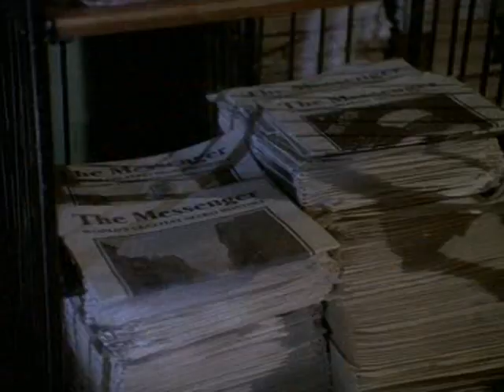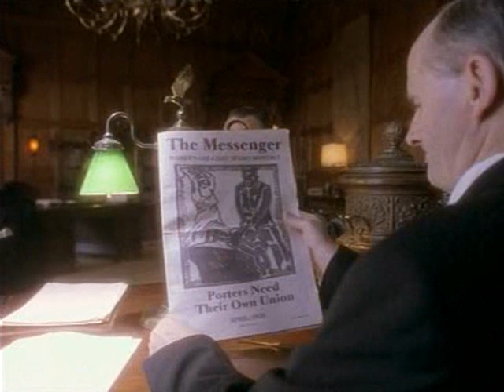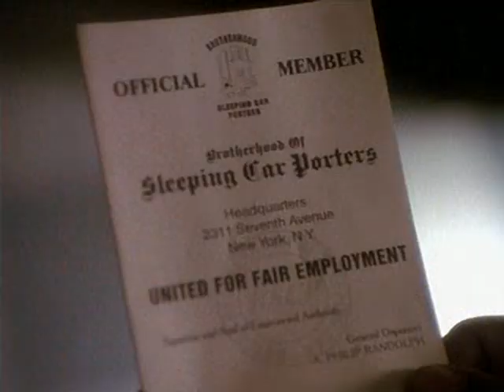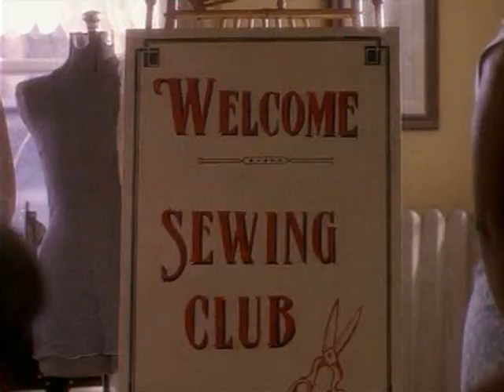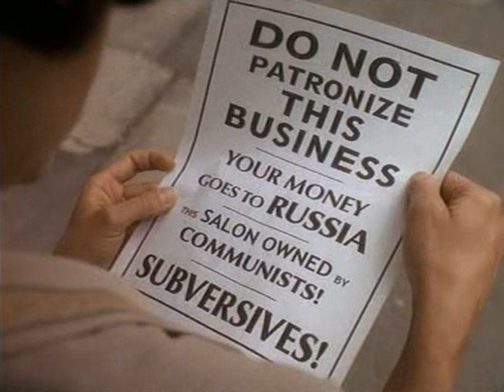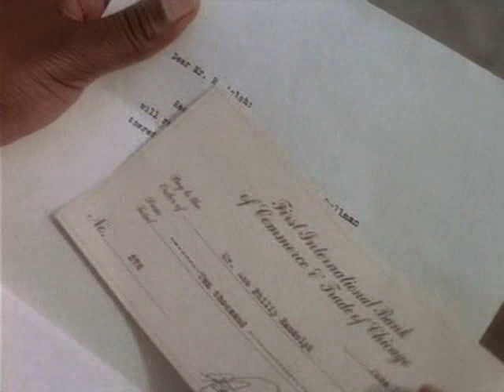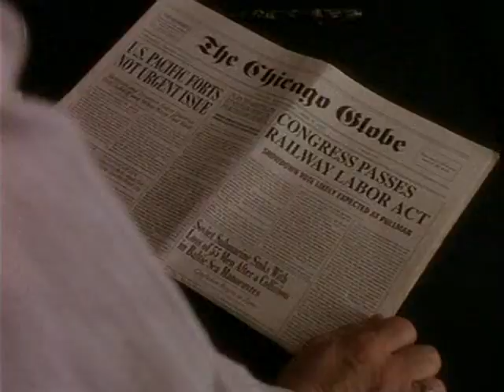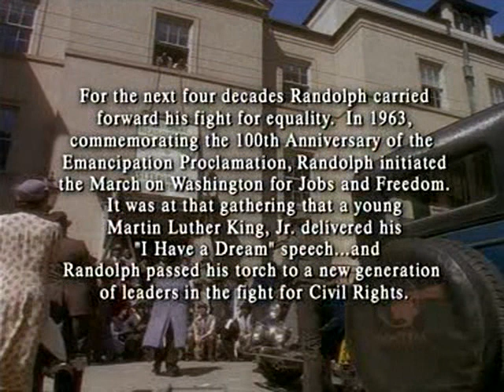Demiryolu Devrimi 2002 Turkce Dublaj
orjinal Türkce VCD kaydıdır.